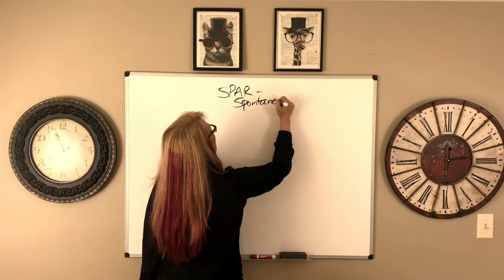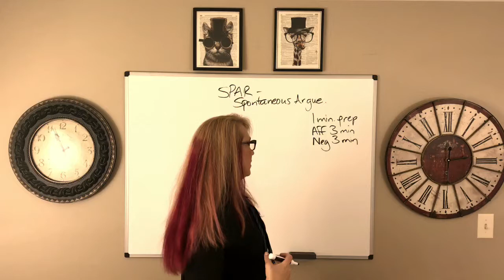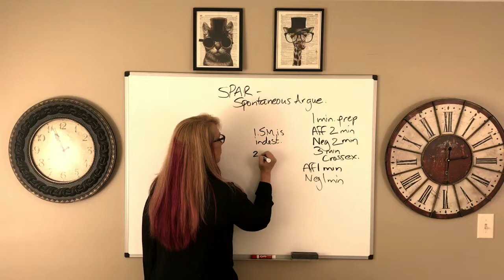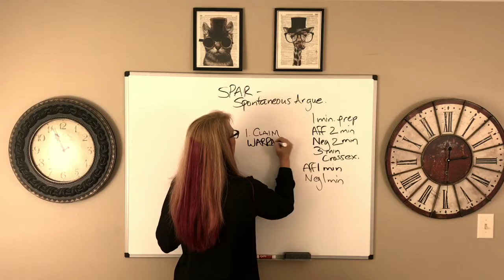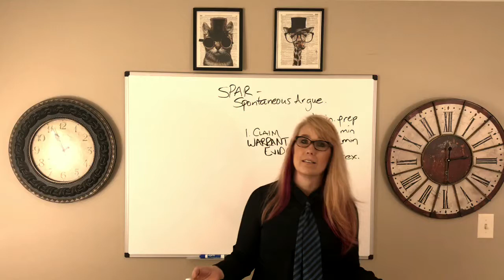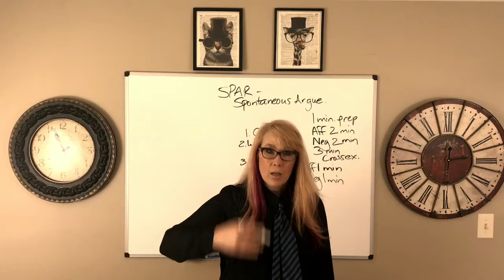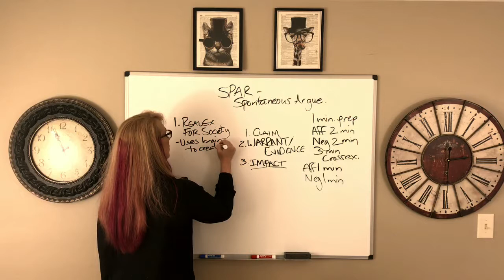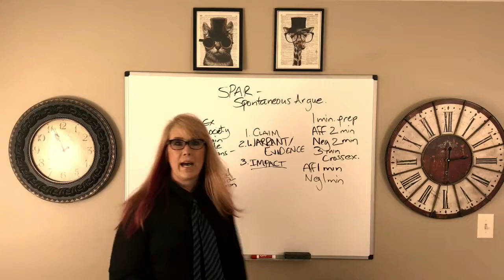How to Debate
Want to learn how to debate?   From Sid, The Debate Mom, his is Episode 1: Intro to high school or middle school debate from a 12 year debate coach.  It focuses on basic argumentation, the fundamentals, and is intended to help new debaters and debate coaches know where to start.   More to come!